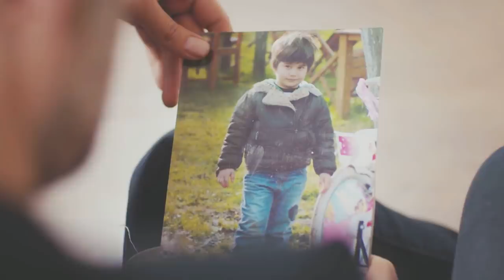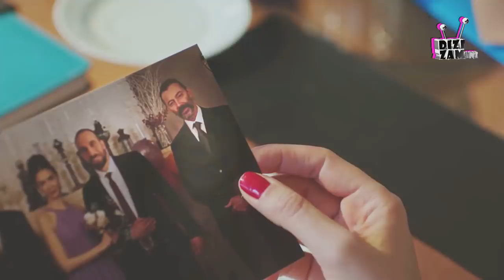¡UNA GRAN ANGUSTIA! MUJER 55 Capítulo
Sarp se culpa a sí mismo por todo lo sucedido. La vida de Doruk está en peligro. Sarp no puede hacer nada para salvar a Doruk. Esto le causa a Sarp un gran dolor.

Se publicó el último episodio de la serie femenina.